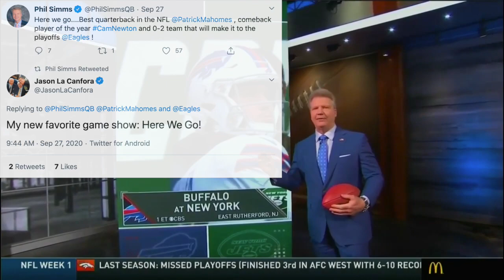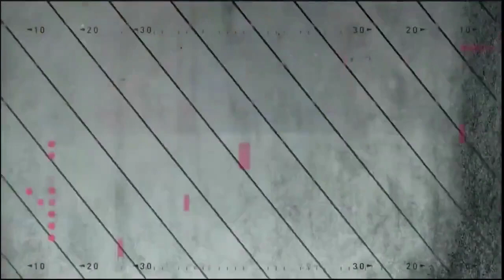Phil Simms' "Here We Go" is Unwatchable | NFL Today on CBS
On Sunday, CBS premiered a brand new segment on The NFL Today with Phil Simms called "Here We Go." It might be one of the worst pregame show segments ever. Today, we break down why that is, what makes it so bad, and what can be done to salvage this segment in the future